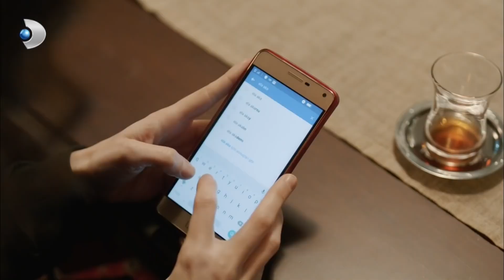MKC, Kaan'ın Dikkatini Dağıtmaya Çalışıyor! - Muhteşem İkili Özel Klip